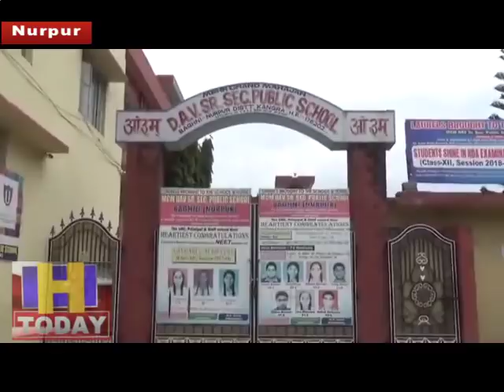नूरपुर के बागनी में स्थित डीएवी स्कूल के 16 ड्राइवर 2 दिन से हड़ताल पर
नूरपुर के बागनी में स्थित डीएवी स्कूल के 16 ड्राइवर 2 दिन से हड़ताल पर है।ये 16 स्कूल बस के ड्राइवर अपनी मांगों को लेकर स्कूल के सामने दो दिन से एक खाली दुकान के अंदर लगातर दिन रात बैठे है।स्कूल बस ड्राइवर अलंकार कौंडल,अनिल पठानिया,कृष्ण कुमार व संजीव कुमार ने पत्रकारों को बताया कि यहाँ  अधिकतर ड्राइवर को लगभग 15 बर्ष हो गए है स्कूल बस चलाते हुए।स्कूल के प्रिंसिपल मस्तराम हमेशा टॉर्चर कर रहा है।जैसे बजरी उठाना,बसों में ओवरलोडिंग करना,अगर हम ओवरलोडिंग के लिए मना करते है तो हमे स्कूल से निकालने की धमकी दी जाती है